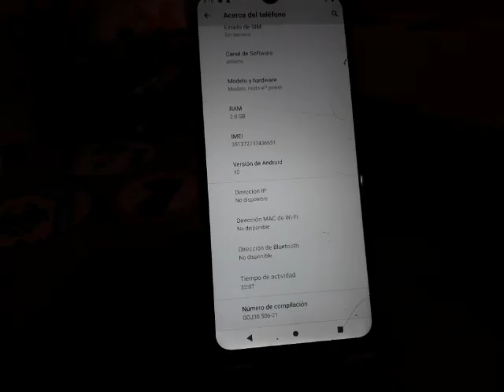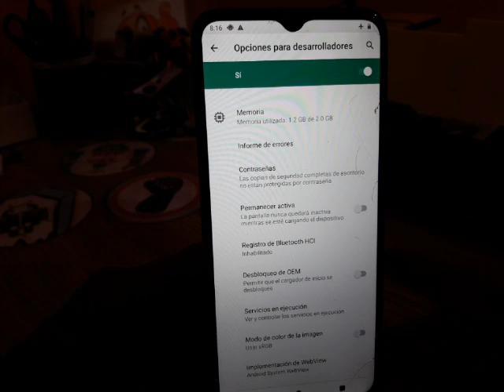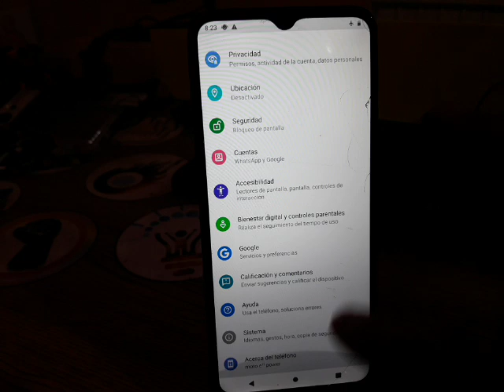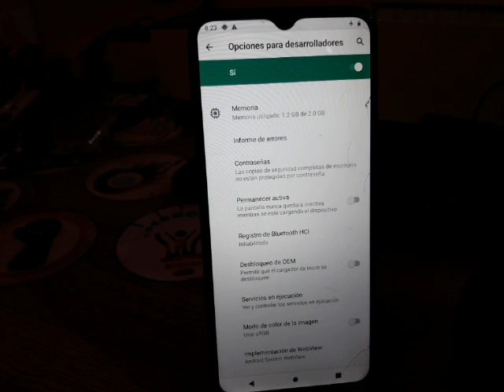motorola funciona lento como aumentar la ram acelerar al máximo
usuario: @jejou